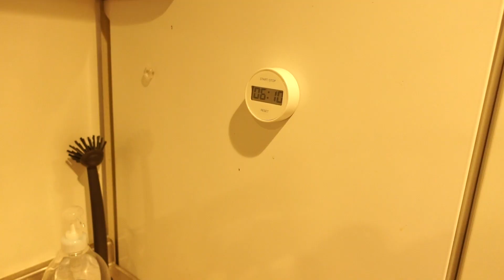【ほぼ毎日Vlog】20210929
2021年9月29日
今日はメモ帳について話しました！

‹編集後記›
60分で編集を終えることが出来て嬉しい。
喋りをテストで収録したのをそのまま使ったので、時間がかからなかった。
編集　60分